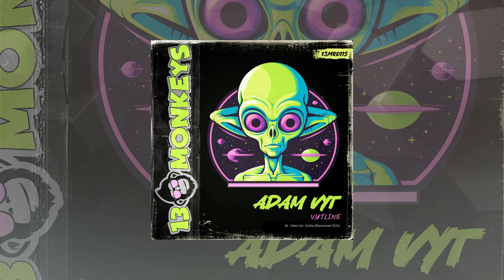Adam Vyt - Vytline (2024 Remastered)